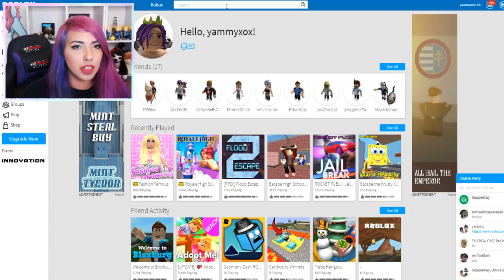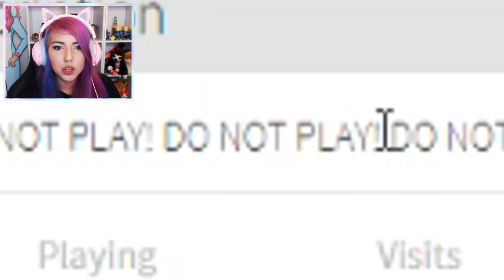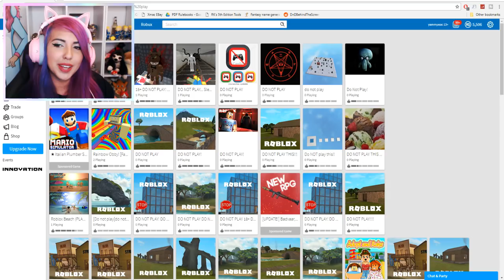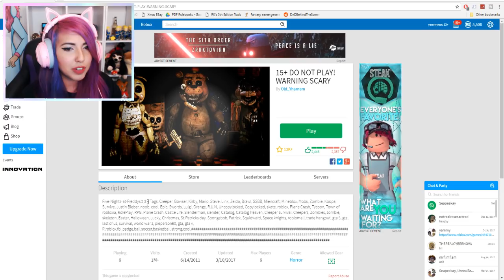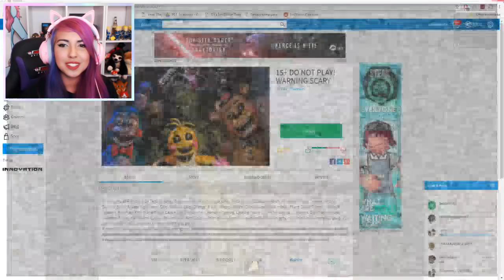DO NOT PLAY THIS ROBLOX GAME!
I'm not kidding. Don't play these games...